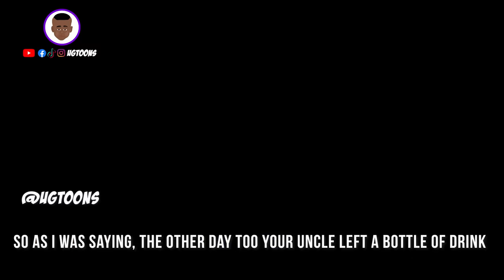Alexa Exposed My Secrets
Oworitakpo saw Uncle ask Alexa to help him find his key and on the same note, he decides to take a queue from him.
Watch where it lands him.